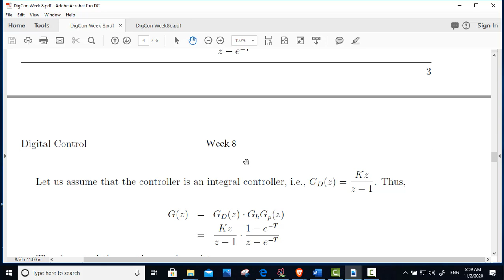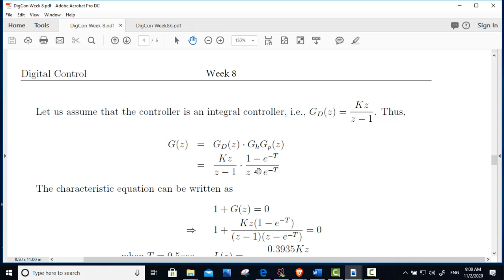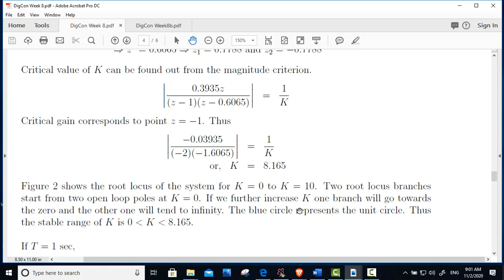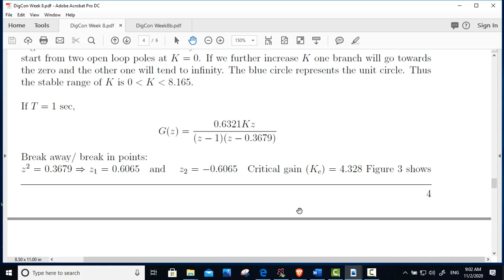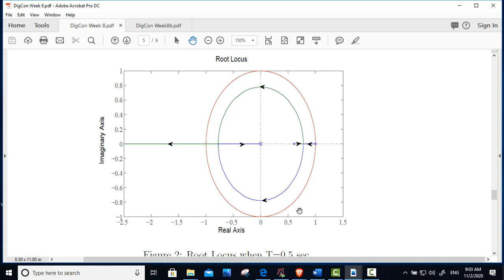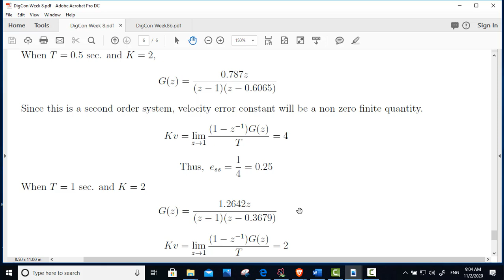DigCon Week 8 Lectures Part B